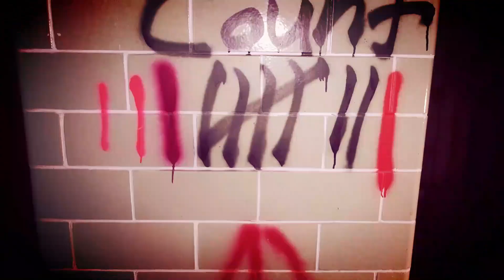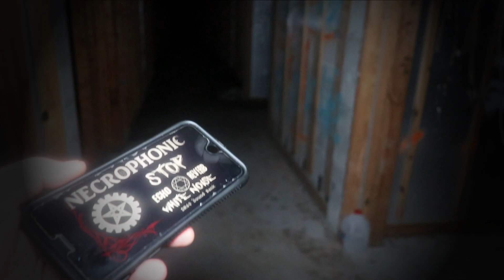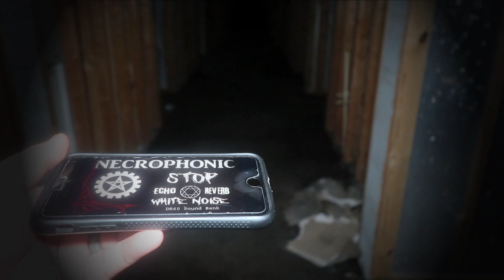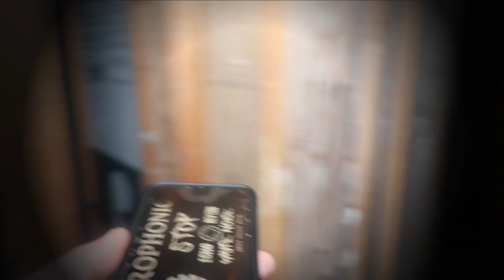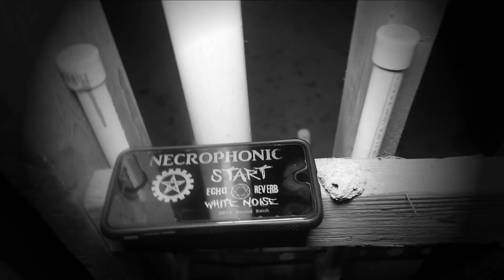Haunted and Alone at Twilight Hotel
Came Back to this Haunted Hotel this place is so scary at night alone and it was an hour scene the witching hour. I was so scared when i was in there i am so glad i left this haunted location and i was starting to get a lot of sounds and things thrown at me. The spirits there at this haunted location really did not want me there and I was being told to leave this scary place at 3 am in the morning.
I was challenged by Josh From @Southern Afterlife Paranormal TV  to do this 3AM Challenge at this scary haunted Twilight Hotel.  So I challenged Al from @Al Capon3 to come back and do a 3AM challenge and alone at this haunted location

If you like to sending anything to you can send it to my
Carlos The Fam